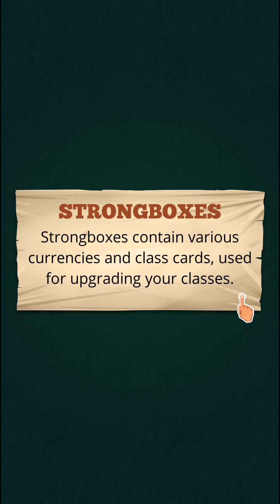Pocket Cowboys Wild West Standoff android game first look gameplay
Choose to MOVE, SHOOT, or RELOAD as you engage in exciting multiplayer shootouts. All players SECRETLY select their actions before revealing at the same time!

Pocket Cowboys is in open beta! Yee-haw! We are actively tuning the game balance, resolving bugs, and adding features in response to player feedback.

It’s always high noon in Dry Brush and standoffs are abound. Saddle up as you bust your posse out of jail and assemble the most wanted gang in this lawless, untamed frontier!

Collect and upgrade 10 unique character classes like the Sniper, Demolitionist, and Trapper, unlocking their skills and equipping gear. Go on killstreaks to earn wanted status, boosting your rewards, but beware as it also increases the bounty on your head!

Who will become the most wanted cowboy and who will be pushing up daisies? This town ain’t big enough for all of them!

KEY FEATURES:
★ Real-time PVP action
★ 4-player, 5-minute deathmatches
★ Class-based strategic gameplay
★ Unlockable skills and gear
★ Wanted status system for boosting rewards and raising your bounty
★ Helper characters that increase your odds of survival
★ Hazard characters that add luck and test your strategy
★ Map events, like dust storms, that keep match durations short
★ Ghosts that can be controlled after you die, to stay involved in the action
★ Weekly event matches for raising your fame

CONTENT:
★ 10 diverse character classes, all free to collect (with more to be unveiled soon!)
★ 10 impactful skills, unique to each class' playstyle
★ 6 Wild West themed maps, spawning different gameplay elements